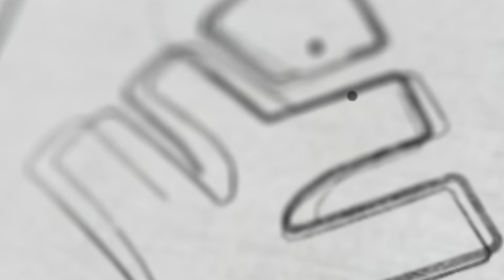ഈ വീഡിയോ കാണാതെ എട്ടാം ക്ലാസുകാർ പഠനം തുടങ്ങരുത് | Xylem Class 8 CBSE